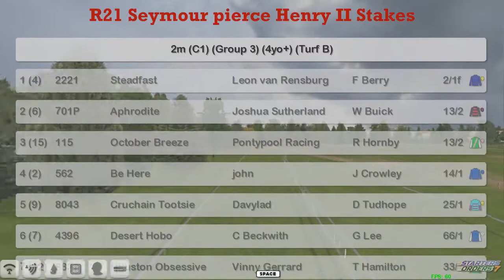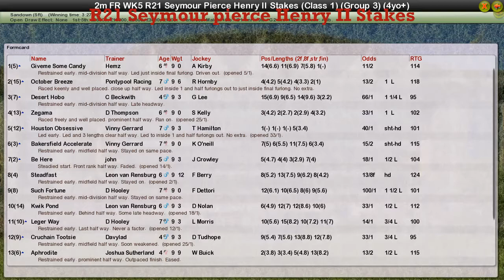FR WK5 R21 Seymour pierce Henry II Stakes